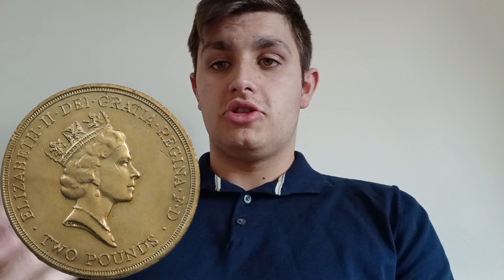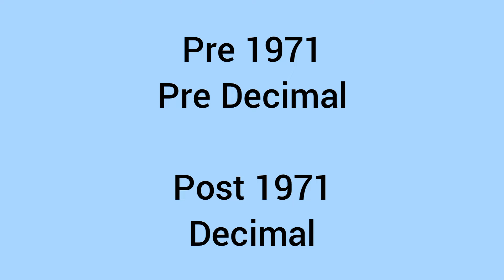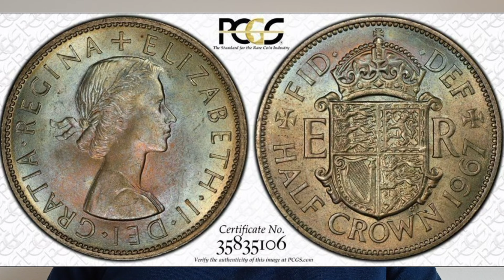Coin Terminology every Collector Should Know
In today's video we explain the coin terminology we commonly use